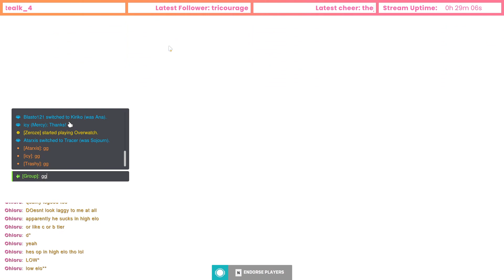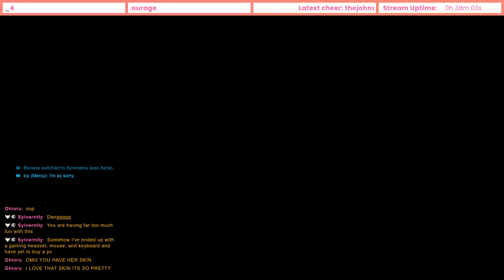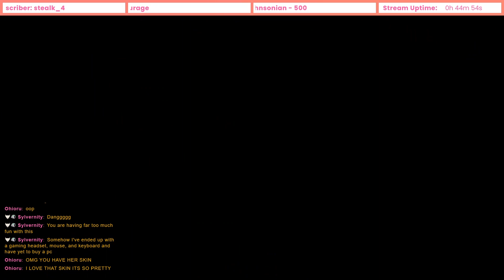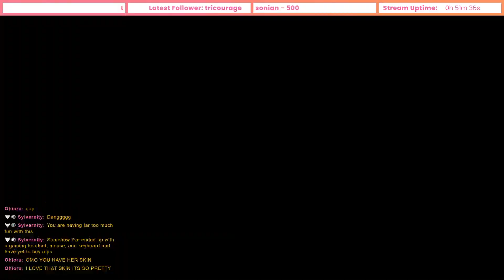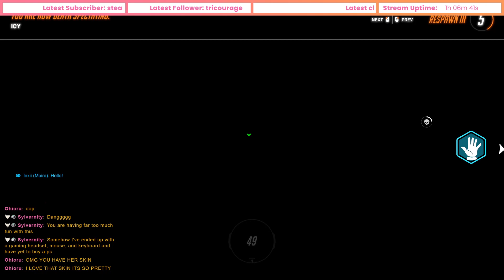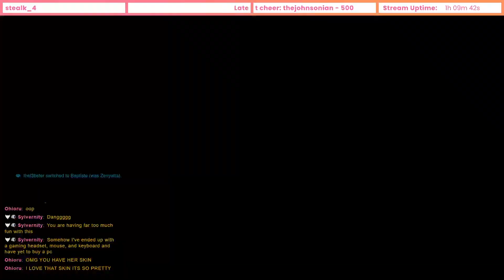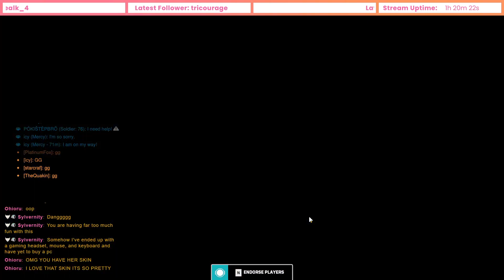Overwatch with Icyrfu!!! Part 2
Overwatch 2 with my Friend Icyrfu!!!

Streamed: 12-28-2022